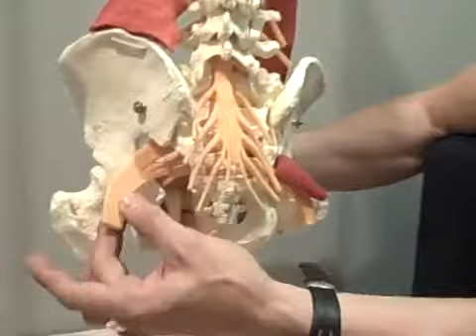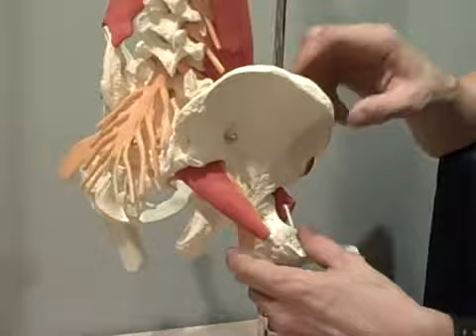Understanding Sciatica Back Pain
Understanding Sciatica Back Pack Pain with Andre Noel Potvin. Sciatica is a common cause of low back pain and leg pain. It is usually caused by pressure on the sciatic nerve from a herniated disc. Sciatica occurs most frequently in people 30 to 50 years of age and can be a debilitating disorder in some people.